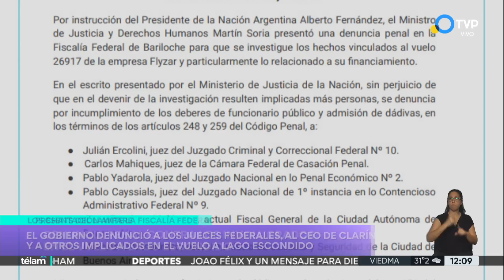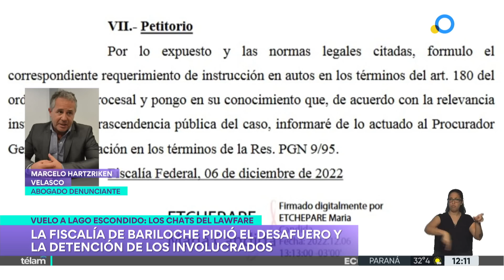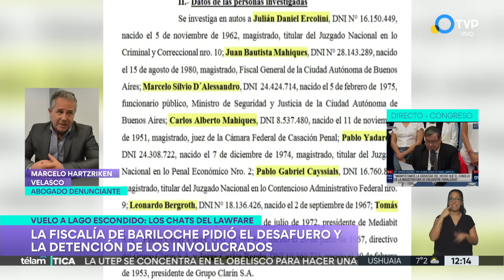Reunión en Lago Escondido: piden desafuero y detención de los participantes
Marcelo Hertzriken Velasco es el abogado que hizo una denuncia apenas se conoció la investigación de Pagina 12 sobre la reunión en Lago Escondido. Ahora, pide a la fiscalía de Bariloche el desafuero y detención de los jueces y funcionarios que viajaron, supuestamente, a cargo del Grupo Clarín."Pueden valerse de sus cargos para entorpecer de forma grave la investigación",aseguró.